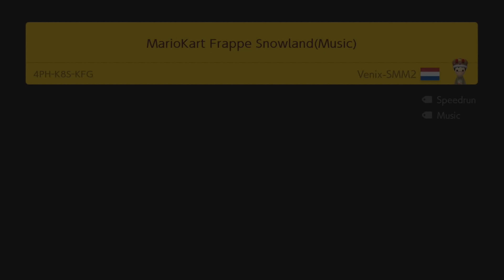MarioKart Frappe Snowland(Music) by Venix-SMM2 - Super Mario Maker 2 - No Commentary 1bw